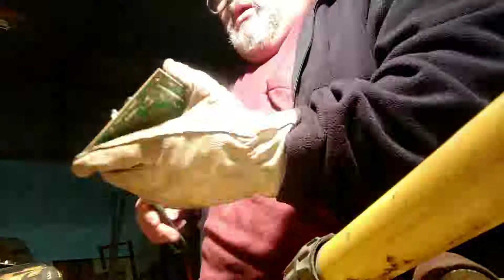Scraping together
Cindy's back until it's back to her job